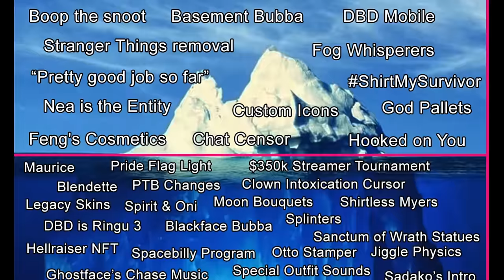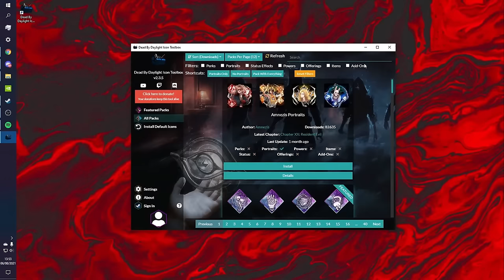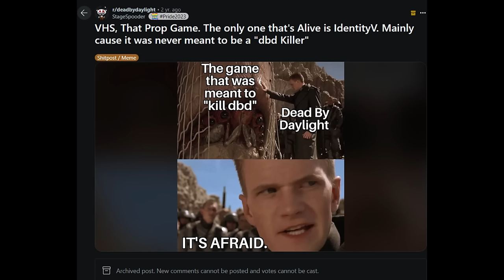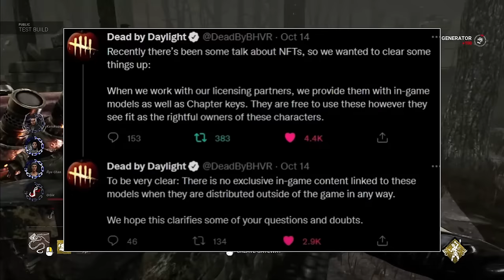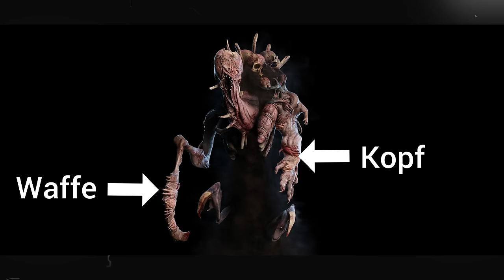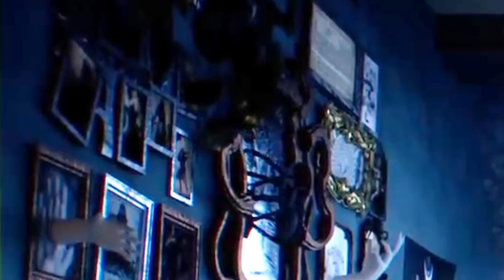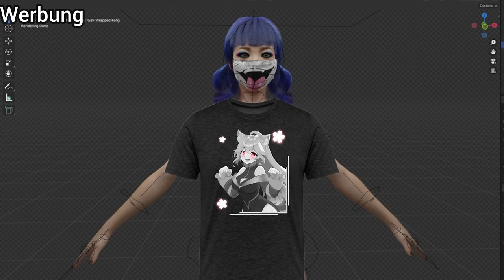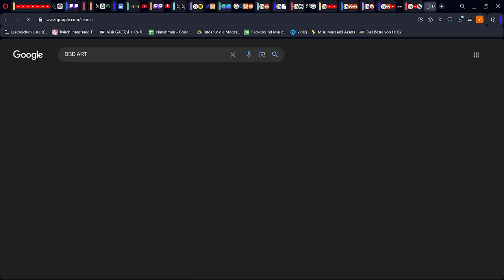Der ULTIMATIVE Dead by Daylight EISBERG erklärt! (2024 Edition)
🔪🩸 Aufklappen 🩸🔪

In diesem Video wird der ultimative Dead by Daylight Eisberg erklärt. Eventuell Hier kannst du auch Lore wissen lernen bevor das Spiel "The Casting of Frank Stone" rauskommt, sowie Mythen, Fakten, geheimnisse und vieles mehr! Schau dir das Ganze Video an!

Reactions sind erlaubt mit verlinkung!

Der eisberg ist an inspiriert, dennoch steckt hier eigene Recherche und Videobearbeitung drin.

🔪🩸 Ich Hoffe dir hat das video gefallen! zeig es mit einen Like und Kommentar🩸🔪

Video Geschnitten: Yura
Script/Recherche: Feruna und Yura

Kapitel:
0:00 Intro
0:51 Ebene 1
6:49 Ebene 2
18:26 Ebene 3
26:11 Ebene 4
32:25 Ebene 5
37:15 Ebene 6
41:38 Outro